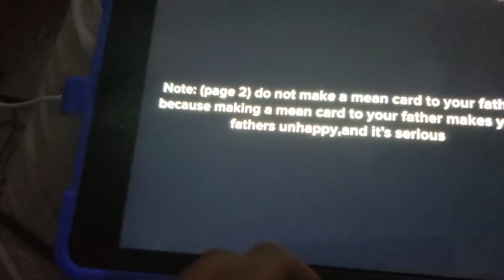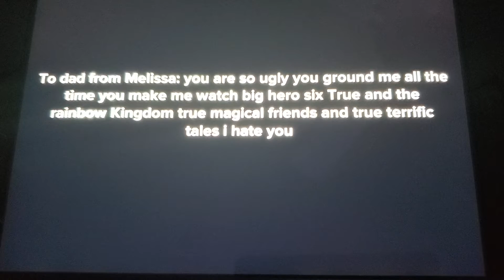Melissa writes a mean card to her father/Grounded (Very Late post)